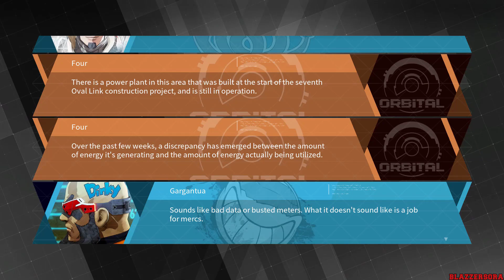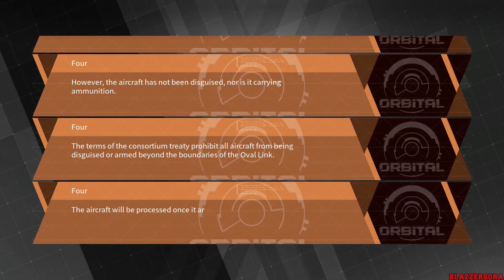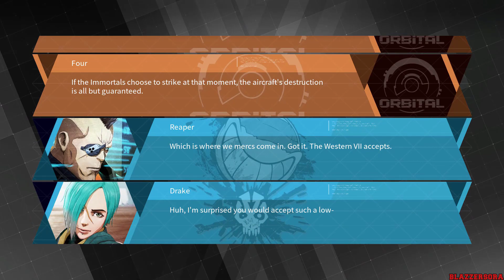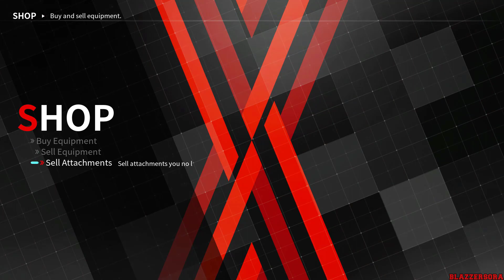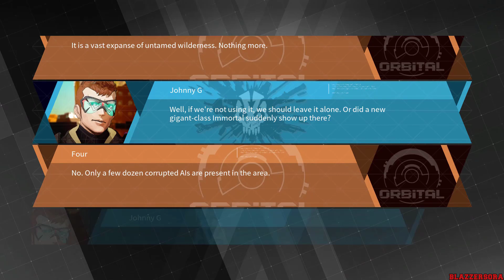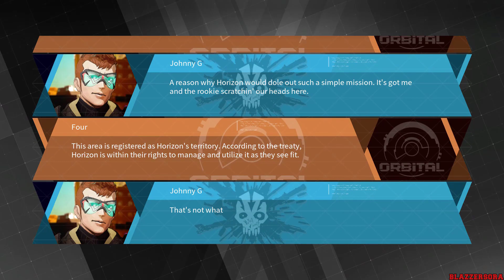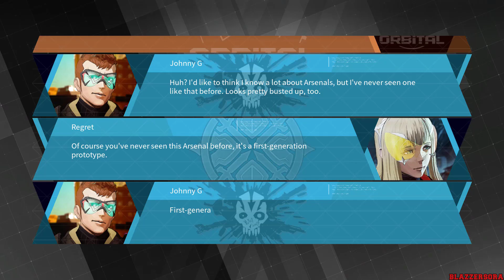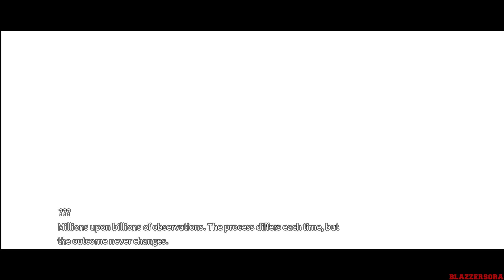Daemon X Machina PC - Gameplay Walkthrough Part 7 (1080p 60fps) [Max Settings]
GAME FEATURES
Soar across the battlefield and engage in frenetic, high-stakes mech combat against corrupted machines and gargantuan Colossal Immortals.
Fully customize your Arsenal mech with a variety of weapons and parts to your exact specifications.
Salvage defeated enemies for parts and weapons, which you can use on the fly on the battlefield.
Customize your player avatar with a variety of cosmetic options. Go under the knife and receive extensive body modifications to learn new skills at the cost of your human appearance.
Team up with players in online Co-op Mode to destroy bosses, or take on Exploration Missions together to map Immortal bases and unlock powerful gear.
Battle other players in 1 vs. 1 or 2 vs. 2 Versus Mode and climb the leaderboard rankings to become the top mercenary.